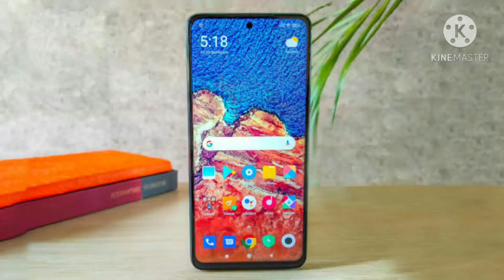Redmi Note 10 Pro - Comfirmed Specifications Price Launch In India | 108MP,SD 765G,5000MAH??🔥🔥